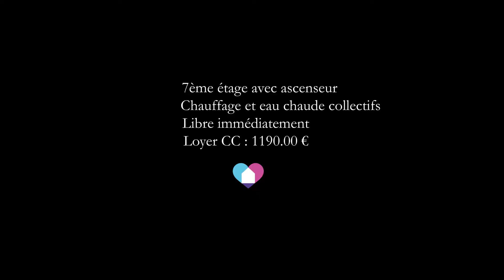5P+C A LOUER - Allée Maurice Ravel à ECHIROLLES (38130)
Nous vous proposons cet appartement de type 5 pièces + C composé d'un hall d'entrée, d'une cuisine indépendante, d'un séjour, d'un salon, de trois chambres, d'une salle de bains, d'un WC, d'un dressing et d'un cellier.
Un grand balcon exposé Est prolonge le séjour, le salon et l'une des chambres.
Cuisine aménagée et équipée.
Salle de bains avec baignoire.
Chauffage et eau chaude collectifs - inclus dans les charges / Menuiseries en PVC double vitrage - Belle performance énergétique !
Eau froide individuelle.
Appartement situé dans une copropriété bien tenue, avec parking collectif privé (accès par une barrière) et espaces verts.
Le +: une superbe vue sur la chaîne de Belledonne.
A 200m du Cours Jean Jaurès, l'accès au Centre ville de GRENOBLE est facile, la voie rapide est également accessible rapidement.
Possibilité de laisser les meubles selon les besoins des locataires.
Colocation possible bien entendu :)
Le bien est disponible dès à présent.
Pendant la durée du confinement, les visites physiques ne sont malheureusement pas autorisées. Cependant, si après avoir visionné la vidéo, le bien vous intéresse, contactez-nous !

LOYER: 1 040.00 €
PROVISION SUR CHARGES (avec régularisation annuelle): 150.00 €
DÉPÔT DE GARANTIE: 1040.00 €
HONORAIRES à la charge du locataire: 859.66 € (dont 164.22 € pour l'état des lieux).